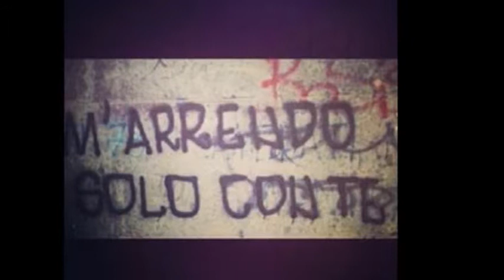SOLO CON TE